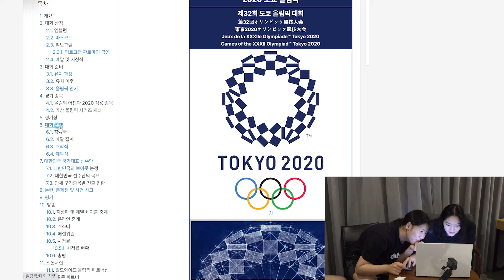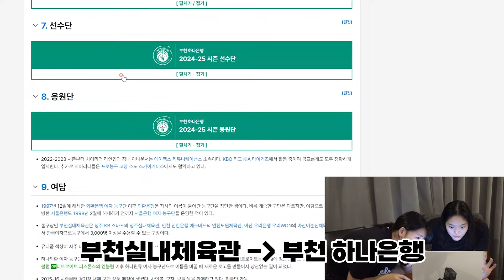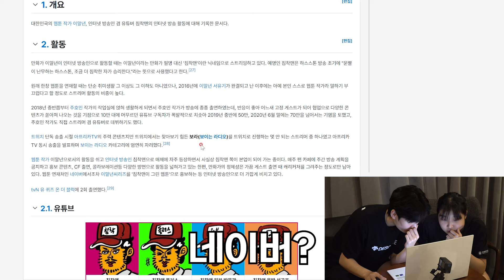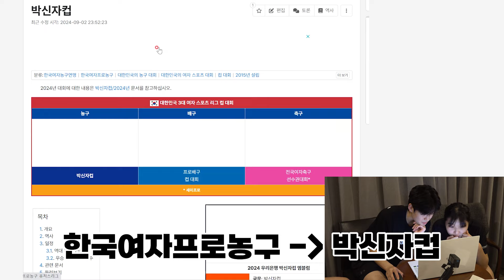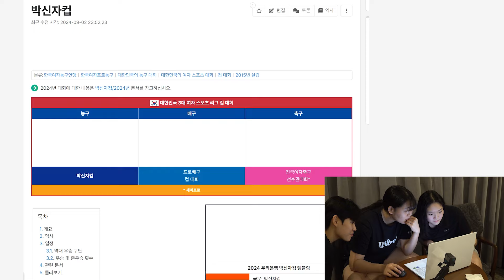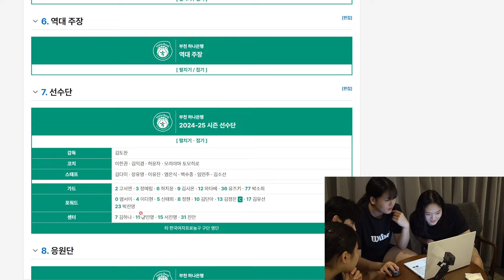나무위키 파도타기 게임🕹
진영&태희(05즈) vs 진영&유선(04즈) 대결 승리 팀은?

풀 영상은 하나TV[하나은행 여자농구단] 채널에서 시청하실 수 있습니다🫶🏼🫶🏼